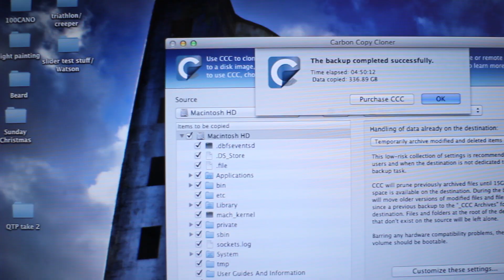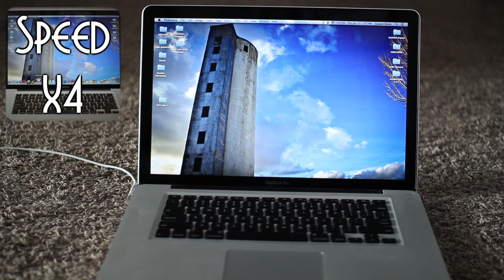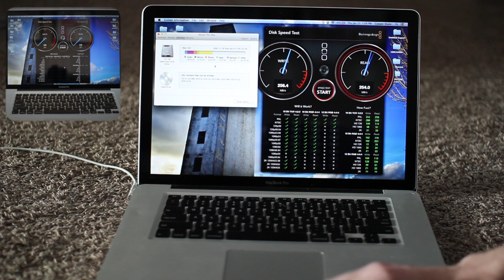MacBook Pro SSD & Ram Upgrade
Upgrading my Mid 2010 MacBook Pro from the 500GB 5400rpm HDD with a Samsung EVO 840 750GB Solid State Drive and removing the 4GB of Ram and replacing with 8GB of Crucial Ram.

MacBook runs a lot better now, opens apps way faster and multi tasking is a lot smoother, also improved Final Cut Pro X rendering and export times.

I used Carbon Copy Cloner to clone my HDD to the new SSD.
Song: "Night Owl" by Broke For Free from the Directionless EP